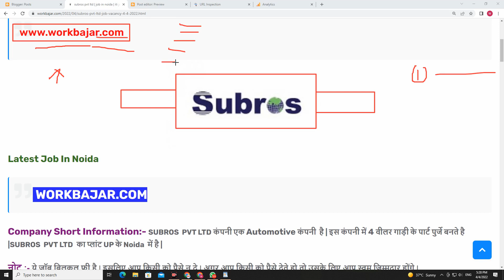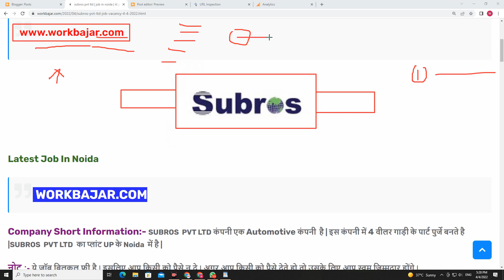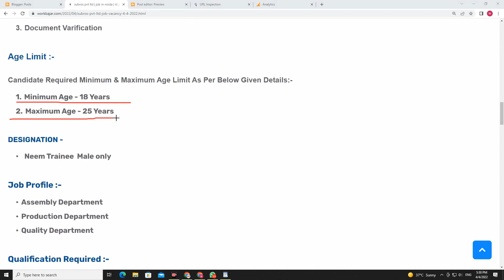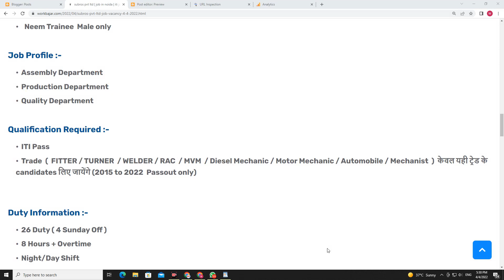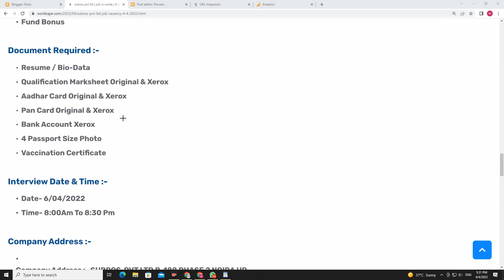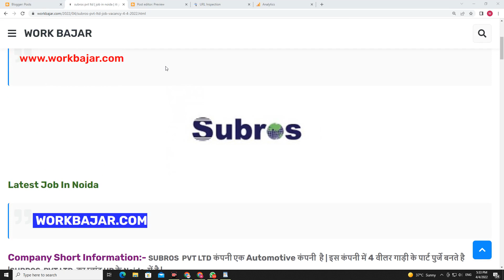noida job vacancy today | noida latest jobs | job vacancy 2022 | subros pvt ltd